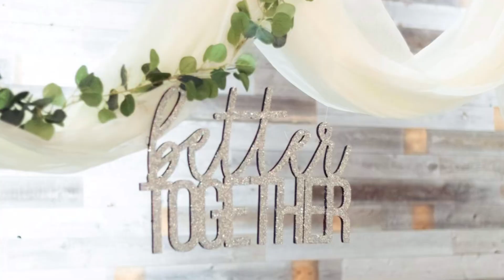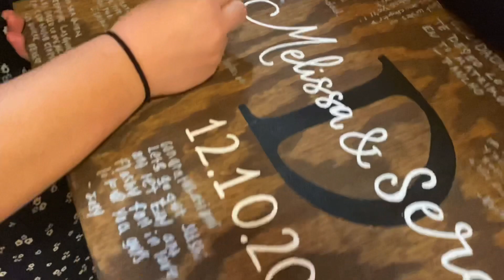Sergio & Melissa’s Wedding Day 🤍👰🏻‍♀️🤵🏻‍♂️✨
*PLEASE WATCH IN 720p OR 1080p*

Video taken and edited by me.
All photography was done by Erika Jiménez. Be sure to check her out on instagram! @woodvinevisuals

Last couple of clips as well as a select few were also taken by my best friends Tesi and Lari López✨ I can’t thank you girls enough for coming🤍

Happy one month anniversary to my favorite couple ✨ May God bless your journey🤍

-Angie